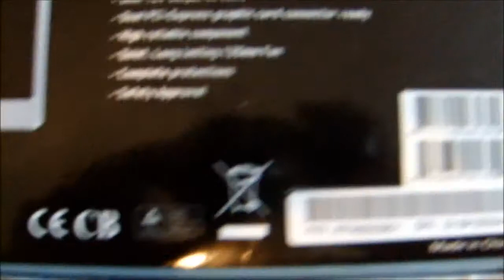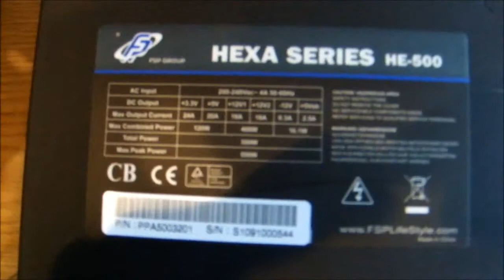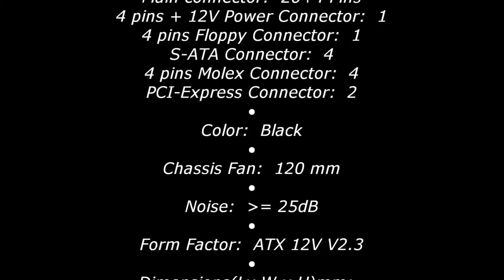Nguồn FSP HEXA 500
FSP Việt Nam